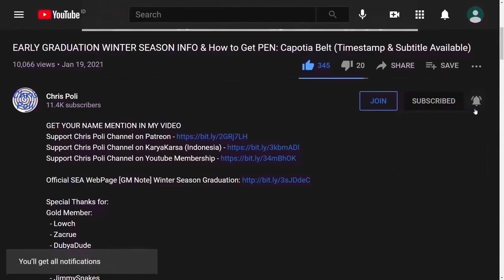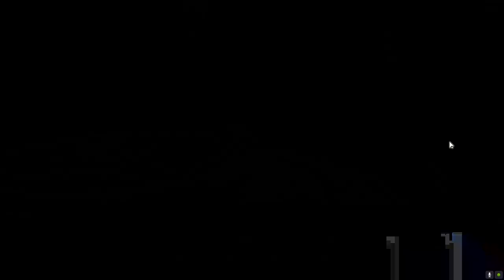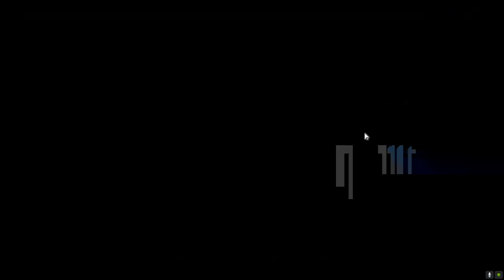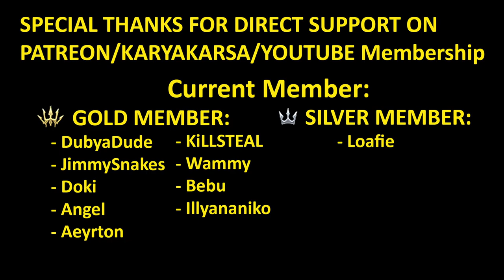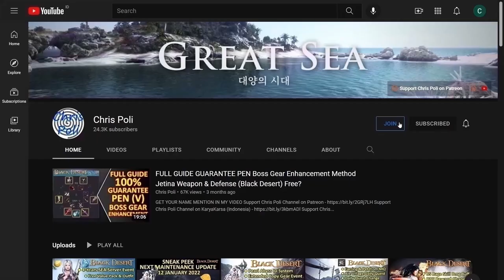The Magnus Guide Quest Puzzle Part 2 FREE PEN Def Gear Value Pack (Black Desert) Abyss One BDO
Special Thanks for My Ranger Art to Arabella Elric

Special Thanks To:
Gold Member:
  - DubyaDude
  - JimmySnakes
  - Doki
  - Angel
  - Aeyrton
  - KiLLSTEAL
  - Bebu
  - Illyananiko
Silver Member:
  - Loafie
Bronze Member:
  - Ricky
  - Alexandre
  - Art Aizen
In-Active Member:
  - Transatlanticize
  - Kesshouban
  - Wammy
  - TokenR42
  - Demonyte
  - BenNike
  - CripsGang
  - Isaac Nathanael
  - Choz
  - ThugWill Ch.
  - Homie
  - Jan-Andres Alvaro
  - KAIMANA
  - Zelusoz
  - Zacrue
  - RenegadesX
  - Clouty
  - MoonpieBDO
  - Humeri
  - MAGNUMSCHLONG
  - Henry
  - Populatus
  - SusuKentalManis
  - Dan L
  - Fandorin
  - Crowkshire
  - Firdaus
  - Tepan Gaming
  - GimontFindingGF
  - VIzsla
  - AghanimScepter
  - Remi-(AWJL)
  - Platinia
  - SkawColambia
  - Nawaf
  - SnikiBiki
  - Agis_II (NA Guild)
  - DavidJeonChuong
  - EdwardMaboLim
  - Trancestor
  - LickyCleanies
  - Soonuh
  - Puuf
  - Kinnsley
  - LeeChamp
  - Carlsenn
  - LazyLeader
  - MysticForest
  - ThePirateBeowolf
  - Charles
  - Henry
  - UpScale
  - Kenny
  - Preligrium
  - Lowch
  - Spartan (NA Guild)
  - Doughnuts
  - Ellion
  - Bumaru
  - CaptainSpock
  - Leon Muhkuh
  - Mansuru
  - Miuse
  - Ryusei
  - Mr Joiner
  - M. Owen
  - Deffmond
  - Pulv

Time Stamp:
00:00 Intro
00:14 Tips to Watch Any of Chris Poli's Video
00:35 On Previous Episode (part 1)
01:09 Girl Who Lost the Sea
01:26 Bonfire
01:55 Lara
02:04 Gather Material #1
02:56 Gather Material #2
03:58 Gather Material #3
04:32 Escape
05:00 Sounds of Suffering
05:44 His Circumstance
05:56 Only Thing That Matters
06:43 Serendipity
07:00 Out of It
07:19 [The Magnus: Special Gift] Traveler at Altinova Entrance
07:38 Faint Sound of Bells
08:00 To Altinova Gateway
08:44 Cries of Rage
09:05 Beneath the Surface
09:27 Ferocious Thief Mole
10:14 A Rowdy Crowd
10:40 Wagon on a Plain
12:11 Owner of the Voice
12:38 Who Else Now?
12:49 Captivating Cruise
13:11 Escape the Shipwrecked Marine Vessel
13:57 Not Too Shabby Rewards
14:14 Sand... It's Coarse and Rough and...
14:35 [The Magnus: Special Gift] Traveler at Fohalam Farm
14:53 Eileen the Perceptive
15:06 Teamwork Please
15:15 Who to Trust
15:40 Let's Start Over
15:55 Burning Gaze
16:13 Unpleasant Movements
16:32 Crimson Floral Fragrance
16:45 She Who Dwells in the Past
16:58 Look Before You... #1
17:54 Look Before You... #2
18:27 Look Before You... #3
18:54 Look Before You... #4
19:45 Another Coincidence
19:54 Stormy Hills
20:50 Struggle for Survival
21:30 Homesick
21:48 Desperate Prayers
22:08 [The Magnus: Special Gift] Traveler at Lake Flondor
22:29 Musical Spirits Trembling in Fear
22:45 Recap
22:51 Soar Like A Bird
23:17 Old Man of the Desert Beach
23:21 Old Man's First Story
23:48  Old Man's Second Story: Unintelligible Sound
24:08 Old Man's Third Story: Eternal Sea
24:30 Scarlet Thread
26:03 Uncomfortable Feelings
26:21 Peculiar Library
26:42 Archive of Knowledge
27:25 Joint Effort
27:44 [The Magnus: Special Gift] Traveler at Duvencrune Farmland
28:03 Fragments of the Abyss
28:20 Eileen's Dream
28:33 End of Tomorrow
29:46 Continue to Part 3 The Magnus Full Guide
30:30 Special Thanks for Direct Support
30:54 Support Chris Poli Channel on Patreon/KaryaKarsa/Youtube Membership
31:34 Ending
31:51 Special Thanks for My Ranger Art by Arabella Elric